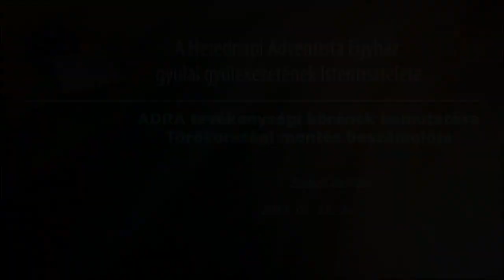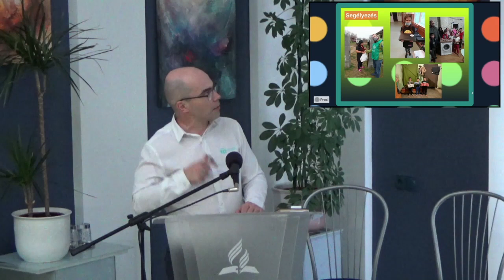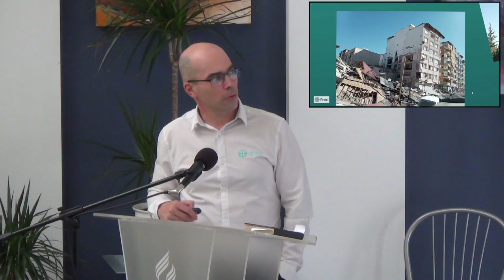2023. 03. 11. du.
ADRA munkájának bemutatása ,a Törökországi mentés beszámolója.